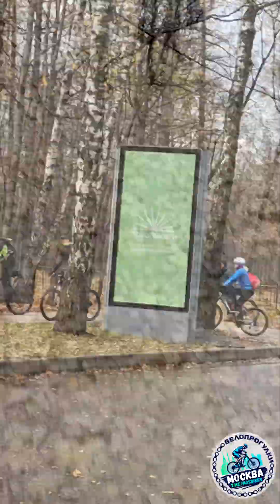ВелоПрогулки"МОСКВА". 4/11/23.🚴☔🍁🍄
👉🏻04.11.23 - суббота👈🏻
“Гравийная, осенняя Яуза”

✅Время: 10:00-17:00
Старт и финиш: МЦК Ботанический Сад, 2-й выход.
Маршрут: 65 км (На случай усталости группы, маршрут будет сокращен, до 50 км).
Покрытие: 70/30 асфальт
Темп прогулочный 15-20 км/ч
Периодически будем останавливаться на 10-ти минутные передышки и перекусы.
Будет остановка для закупки.

✅С собой берем:
- Шлем (рекомендуется);
- Велосипед в исправном состоянии;
- Одежду по погоде для движения;
- Красный маячок + фару/налобник;
- Личный ремнабор;
- Ходовые перекусы, вода;
- Отличное настроение;

❗️❗️❗️Прошу обратить внимание, что дата перенесена с 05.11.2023, на 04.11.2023, из-за дождливой погоды❗️❗️❗️

Снято на Sony Action Cam HDR-AS 50.1920x1080/30/60 HD. Smartphone - Xiaomi.
Мой Адвокат (Защитник) Чаевые Автору Канала (СберБанк) - 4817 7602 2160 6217.

🇬🇷🤩🔥🚴«Привет всем ! Рад видеть вас и хочу сразу предупредить о высоком качестве HD видео роликов на моем канале.
Снимаю Велопарады, ВелоТрэки в Парках, в лесу, в городе и т.д. Подписываетесь на мой канал и будет вам счастье.
Видео сняты гаджетами - С Любовью Sony Action Cam HDR - AS и  Smartphone Xiaomi.